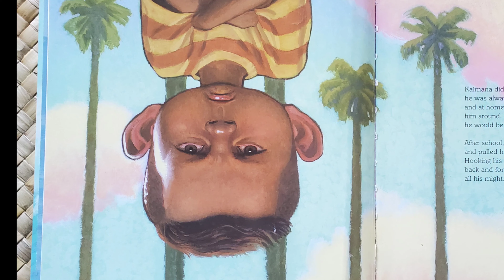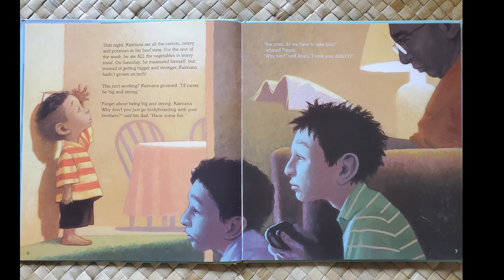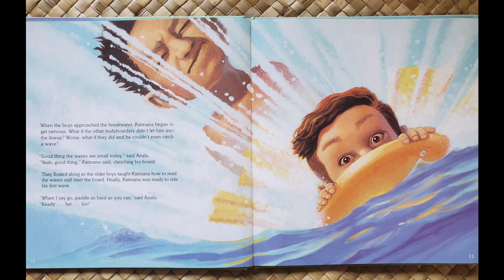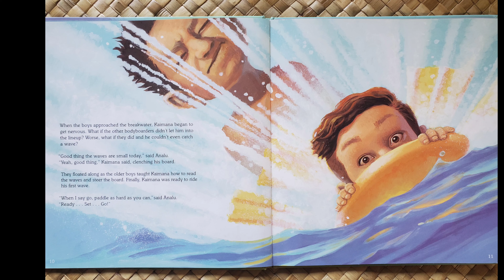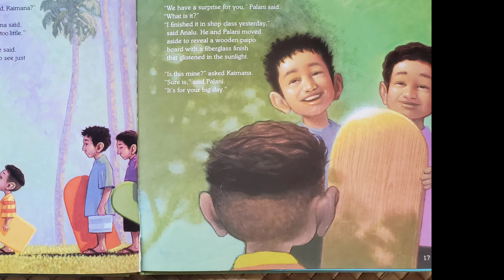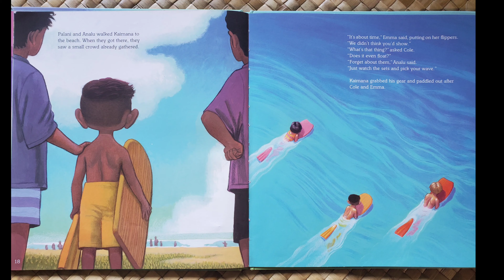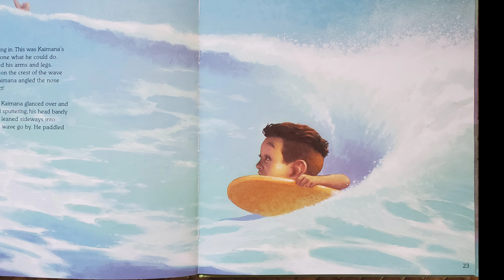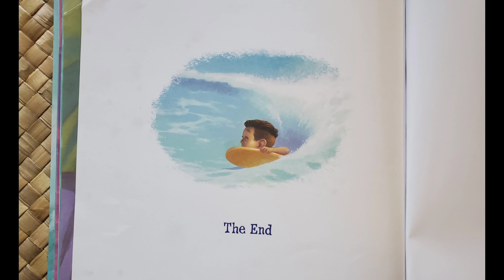Hawaiian Storytime With Aunty Kali'a: Kaimana Big & Strong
Little Kaimana learns that the most important thing is the size of his heart!